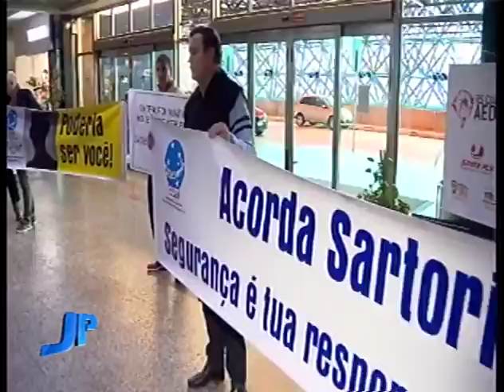Funcionários do Salgado Filho protestam por mais segurança no aeroporto | Jornal da Pampa | 160616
Funcionários do Salgado Filho protestam por mais segurança no aeroporto.